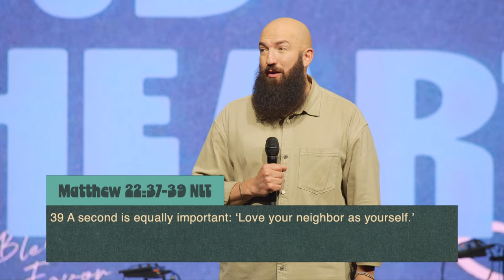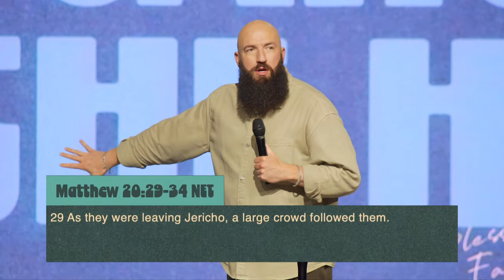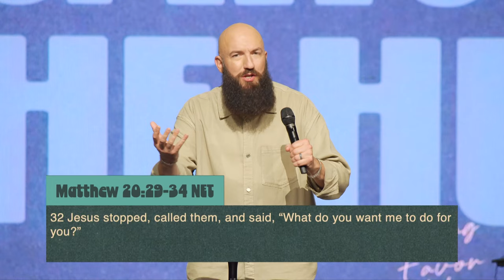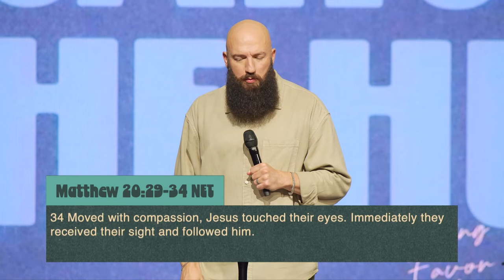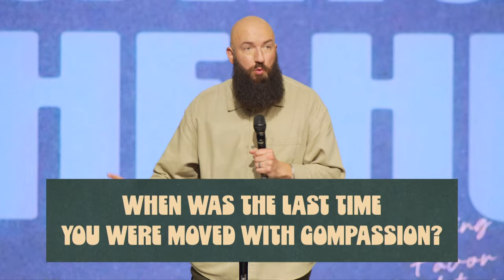He Was Moved With Compassion | Ps. Daniel Groves | Hope City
As Christians, we are called to embody compassion, as exemplified by Jesus, who was frequently "moved with compassion" in the Gospels. This series will explore how understanding others' struggles leads to compassionate action, encouraging us to be interruptible and responsive to those in need.

It highlights the necessity of seeing others through the lens of kindness and mercy, especially in a politically divided world, and stresses the importance of reflecting God's love in our interactions. Ultimately, true compassion not only impacts those around us but also transforms our own hearts.